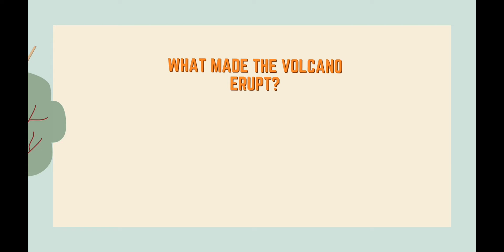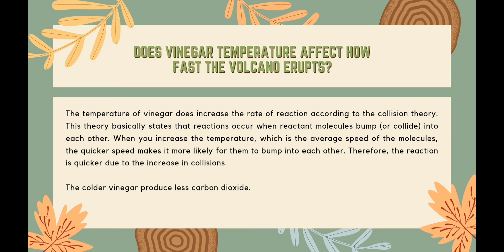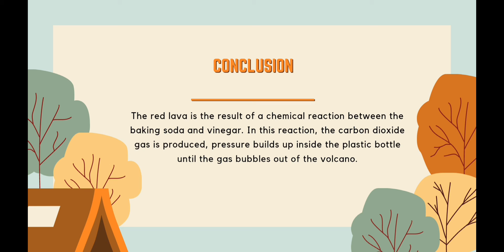VOLCANIC ERUPTION EXPERIMENT (RULL, SAMANATHA)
Performance Task in Science